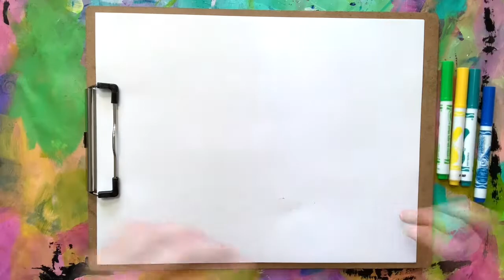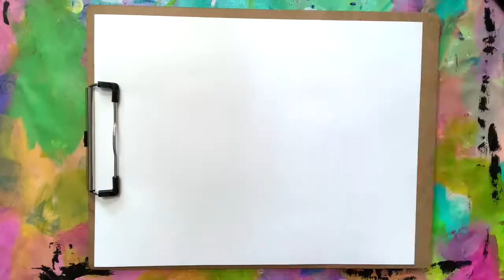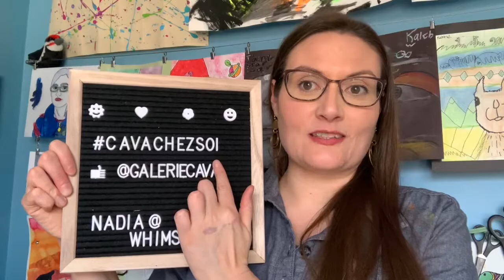CAVA CHEZ SOI - Semaine 4 - Dessine avec moi: Dessins contours à aveugle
Essayez le dessin contour à l'aveugle avec l'artiste Nadia Tomlinson.

Pour ne pas manquer les ateliers et défis à venir, suivez la Galerie CAVA sur Facebook ou Instagram

Matériaux utilisés:
- Un papier blanc ou de couleur
- Un crayon ou stylo
- Un miroir, un amis ou une photo d'un visage

Si vous essayez le projet, partagez vos oeuvres sur les médias sociaux en utilisant le CAVAchezsoi et l'étiquette @galerieCAVA.